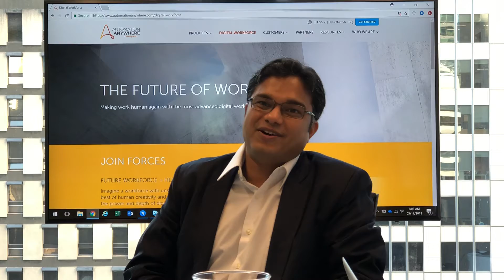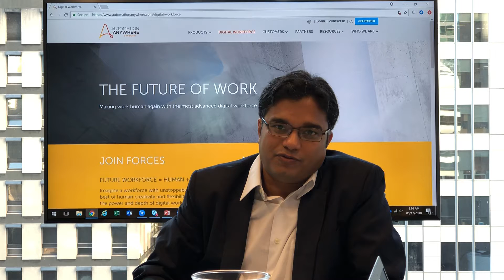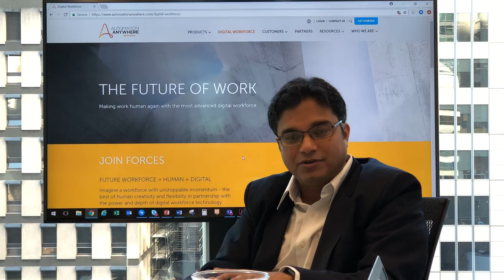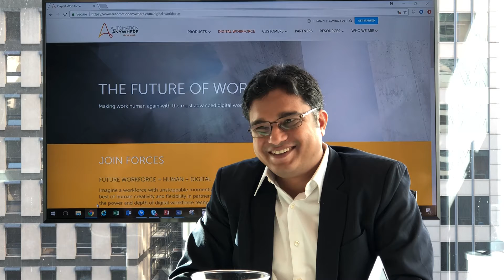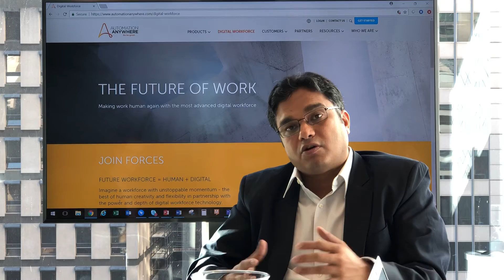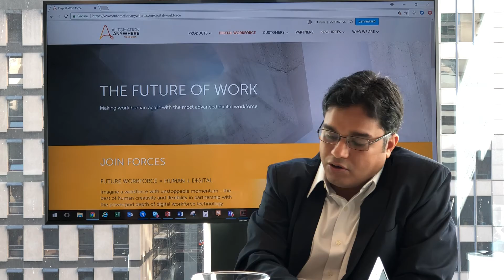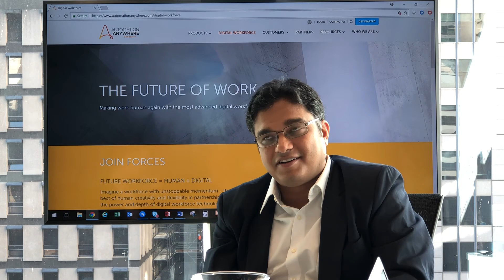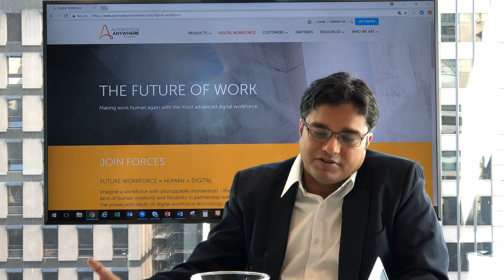Ankur Kothari explains the benefits of robotic process automation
RPA or Robotic Process Automation is the new way for companies to automate in a modern fashion while freeing up employees to work on much more meaningful tasks.

Last month, the co-founder of Automation Anywhere Ankur Kothari, visited Australia to share his insights into what RPA is, and how it can benefit companies in Australia - as well as visiting key customers and meet with the media.

During a breakfast event for the IT media, Kothari spoke smoothly and naturally on the topic, as you'd expect, giving a great presentation, with questions and answers posed and answered on the fly.

He spoke about how Australia compares to other countries in the adoption of RPA technologies, the key challenges businesses face in Australia when it comes to implementing automation technologies and the growth potential for RPA as users turn away from more traditional business process automation systems.

{loadposition alex08}So, how has automation technology evolved, and why did Kothari feel the need to co-found the company?

Well, we can start with the fact that automation technology is continuing to gain momentum across industry sectors far and wide, leading to the opportunity to streamline manual tasks, improve efficiency and allow employees to distribute their focus to work on more meaningful tasks.

If you think of all the things technology has done for us, be in in farming, through to word processing and even the way the smartphone has subsumed so many different individual gadgets into one device, it clearly comes as no surprise that manual processes in offices have continued on their automation journey, too.

Amongst other companies seeking to offer similar solutions, Automation Anywhere is one of the organisations driving this shift to and through RPA technologies.

Now, lest you think that Automation Anywhere is a recent startup, capitalising on the trend for startups and the desire to become a unicorn, and then applying an exit strategy that will blast the founders into orbit with a trillion dollars on a journey with Elon Musk to Mars and the outer planets, you'll be pleased to know this is not the case.

The reality is that Automation Anywhere has operated for 14 years, and now has over 1,000 large enterprise customers and offices around the world including Australia.

What led to the company's founding?

The company was founded after noticing that "after many years of automation technology existing, most companies were still doing work manually, rather than using the automation technology available to them".

It's one of those times when you see all this technology at work, and yet fundamental processes seemed to have missed out.

So, with the cost of a bot being "one ninth the cost of a person on-shore to complete the same task and one third of a person completing the task offshore," this technology "enhances the way businesses are able to do work, shifting employees to more meaningful work while allowing bots to run more mundane tasks".

So, Automation Anywhere has been automating a lot of processes for business globally over many years, and in 2018, the advancements, technologies, opportunities, solutions and enhanced business potential and productivity has never been greater.

As I like to remind myself and us all, these developments sit upon the shoulders of the giants that came before us, and are the shoulders upon which future developments are being built, showing how the best is still yet to come.

If you belong to an company or organisation that could benefit from modern automation, then no doubt the folks at Automation Anywhere would love to show you what's possible today, so check their website out, and for more, please watch the video above.